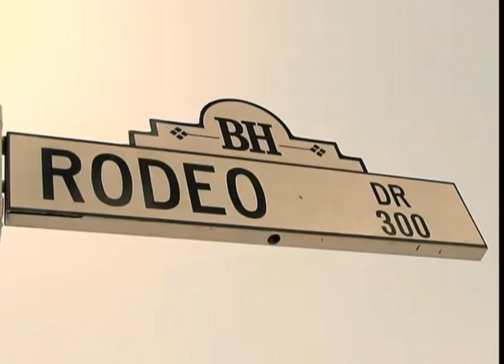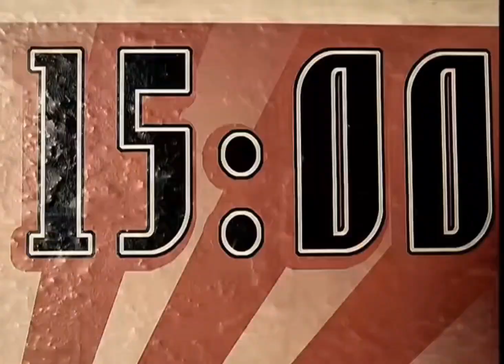music Classique nice